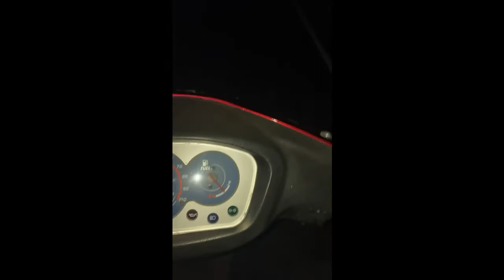Halloween hog chase “multiple PISSED gut dad’s” fully & drunkenly explained